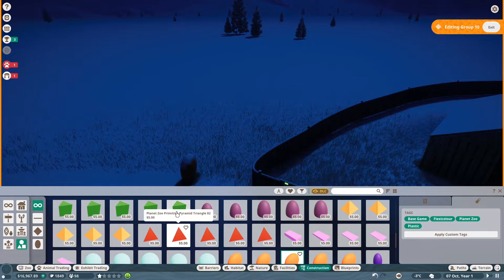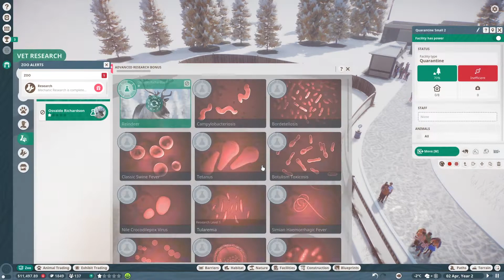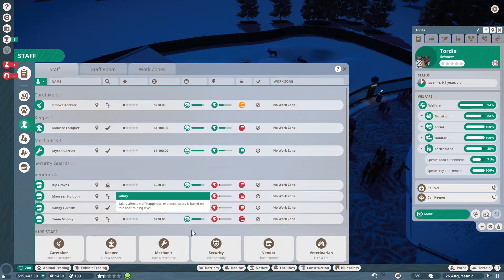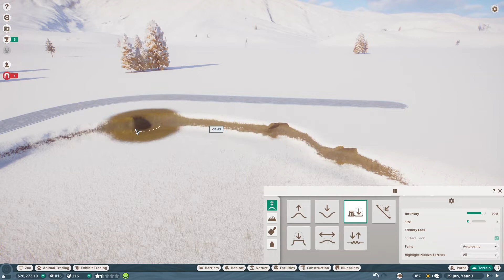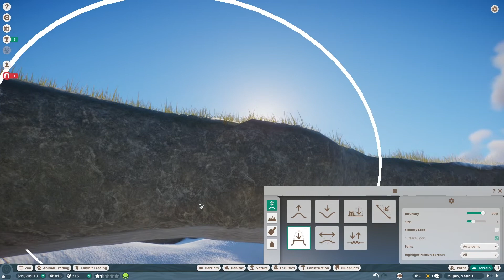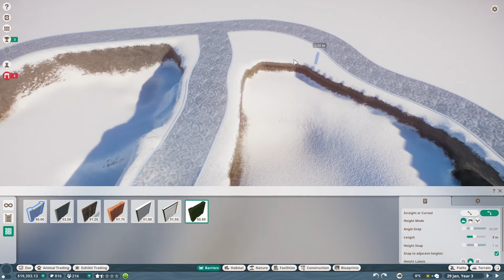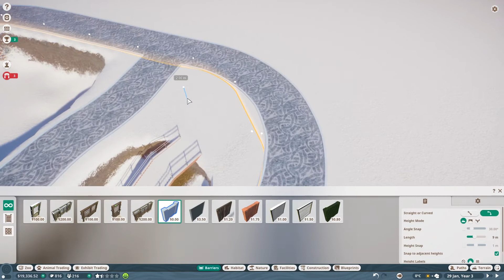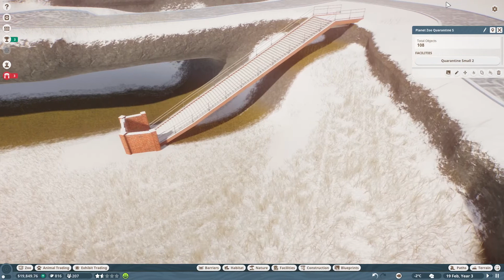The Polar Pit – Part 1! - Planet Zoo (Arctic) - Part 2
Welcome to Planet Zoo! In this episode we start on our most ambitious project yet, a sunken enclosure for the polar bears!